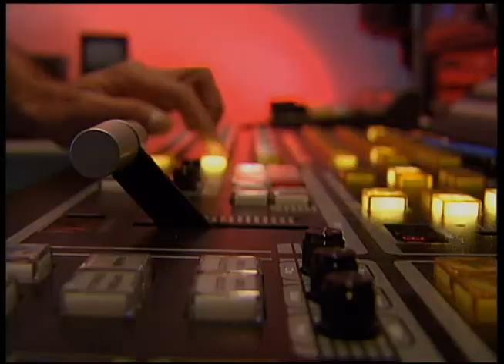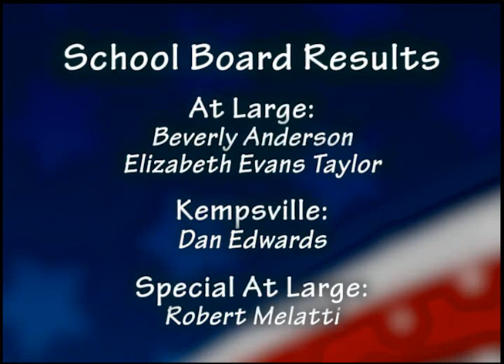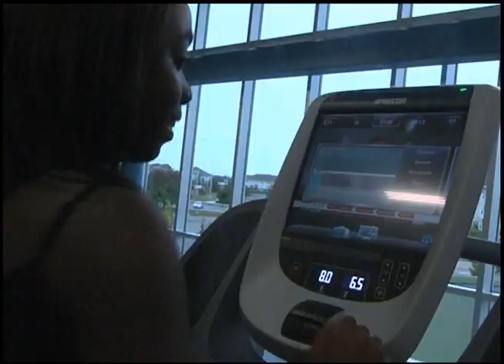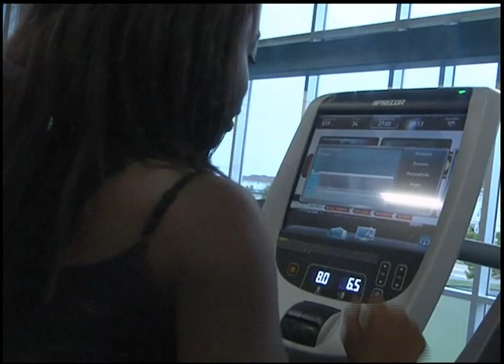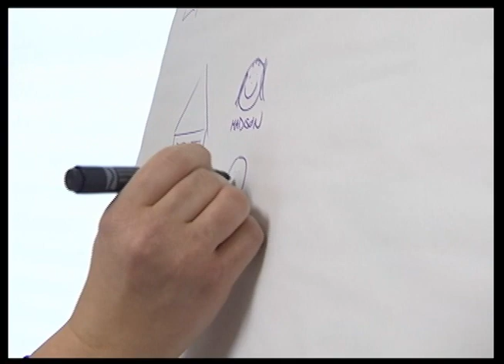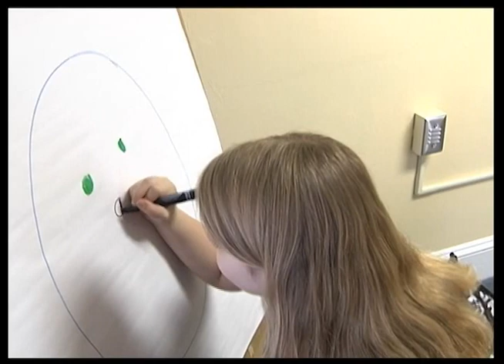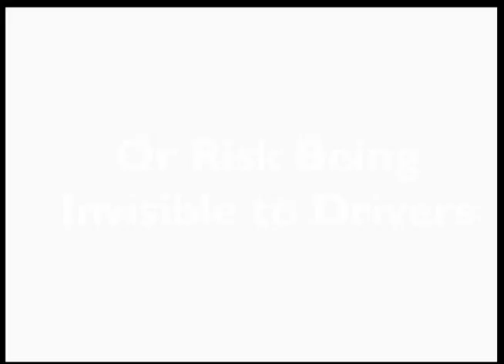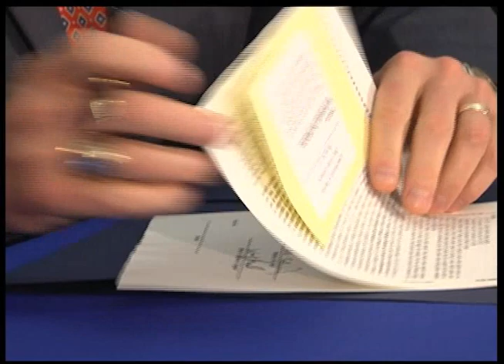Access Virginia Beach January 4 - 18, 2013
Hurricane Sandy Strikes VB, Recap of Storm and Damage
Thousands Turn Out for Election Day
2012 Accolades for City and School Division
Great Neck Middle School Formal Dedication Ceremony
Williams Farm Rec Center Now Open

Vice President Joe Biden Attends Tallwood HS Graduation Ceremonies
Rotary Club Recognizes Public Safety Employee and Volunteer
Local Teen Recognized Nationally for Ocean Conservation

Black Law Enforcement Pioneers Celebrated
Governor McDonnell Signs New Drunk Driving Bill
Pleasure House Point Ribbon Cutting Ceremony

Hosted by Stephanie Sutton